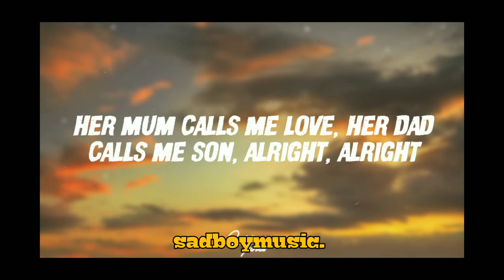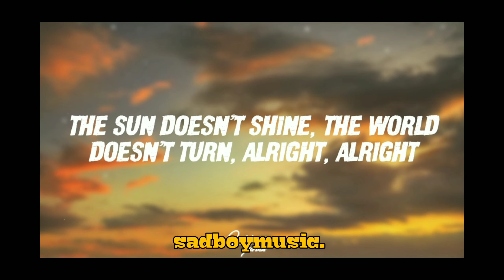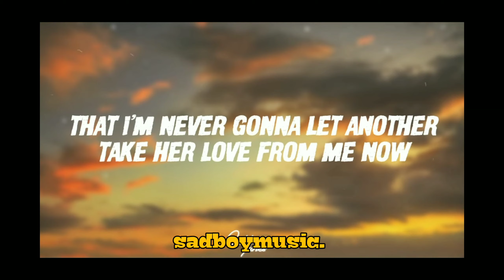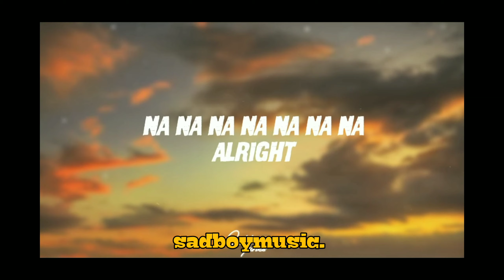One Direction - Steal My Girl | Lyrics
ONE DIRECTION PLEASEE COMEBACK
JUST LOVE